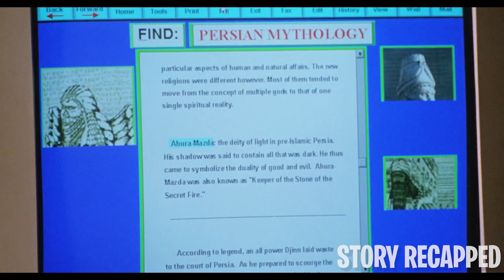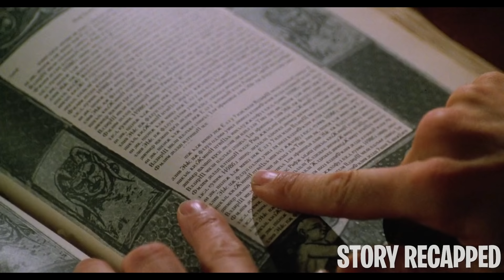Evil Genie Grants Prisoners Any Wish They Want